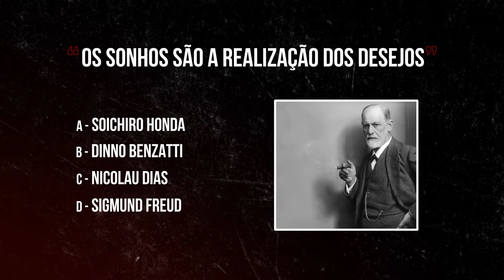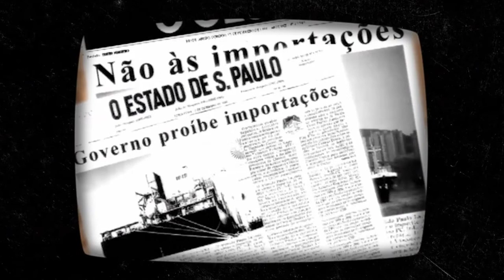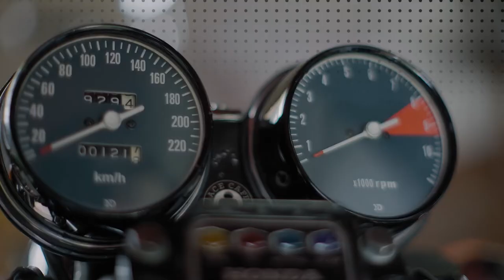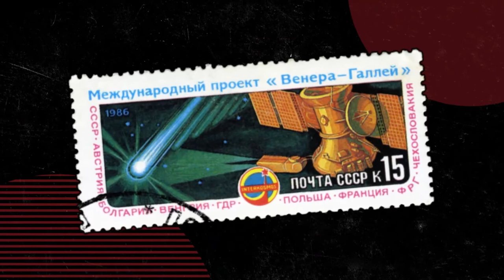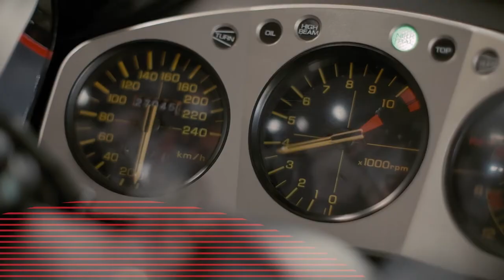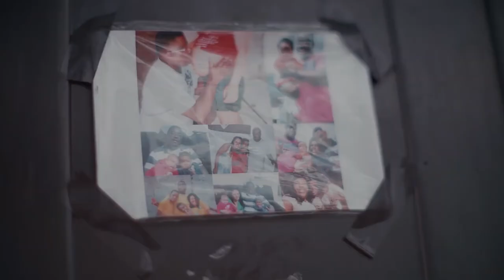Honda 50 Anos - Episódio 3 O sonho da paixão